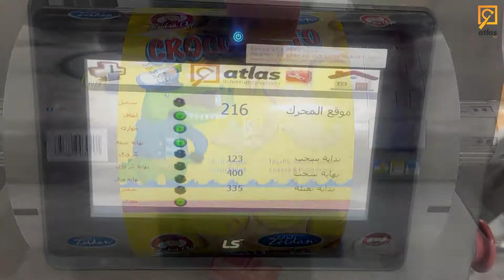Installation of fully automatic corn chips production line in Jordan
we wish the best to our client  Zeidan chips company

Atlas Extrusion International Company
The oldest factories of chips production lines in the Middle East
Atlas Company is active in manufacturing corn chips, pellet frying , popcorn production lines, and all types of packaging machines (weighing, volumetric, flow pack).

Sanayi dist - 60363 st - Gaziantep - Turkey

Our products holds ISO 9001 (international quality certificate)
Atlas Company has four patents in Turkey and CE certification